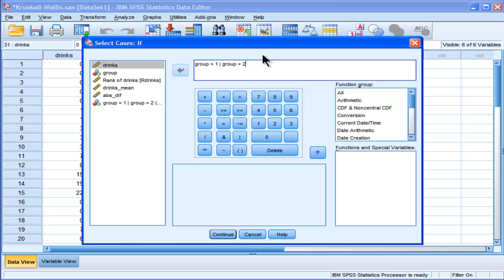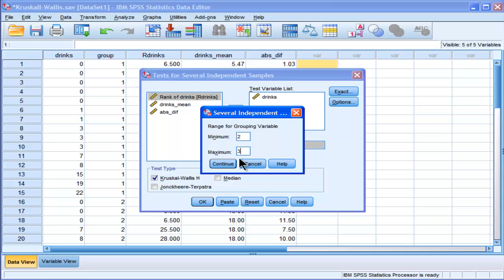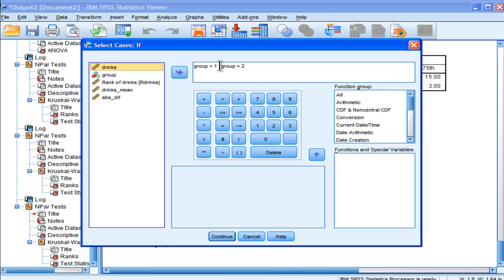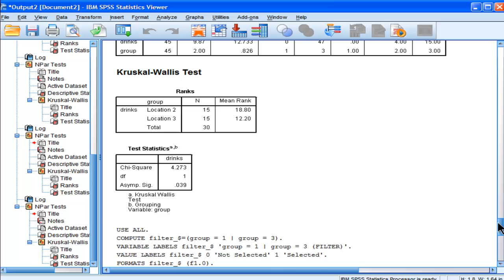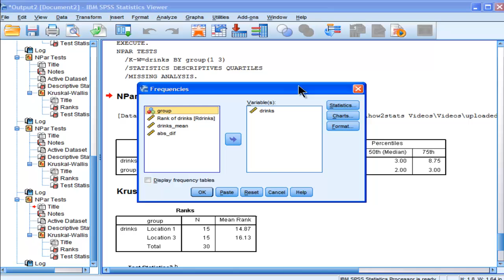Kruskal-Wallis - SPSS (part 4)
I perform and interpret the output for a Kruskall-Wallis in SPSS, including the estimation of effect size and post-hoc testing (i.e., multiple comparisons). I also demonstrate how to test the assumption of homogeneity of variance based on a non-parametric version of Levene's test. It is a misconception that the Kruskall-Wallis test and the Mann-Whitney U test do not assume homogeneity of variance. They do not, however, assume normally distributed data.

The reference for post-hoc testing without using a Bonferroni correction in the case of analysing 4 or less means is:

Keselman, Games, & Rogan (1979).Protecting the overall rate of Type I errors for pairwise comparisons with an omnibus test statistic. Psychological Bulletin, 86(4), 884-888.

The reference for calculating eta squared in the Kruskall-Wallis case is:

Green, S. B. & Salkind, N. J. (2005). Using SPSS for Windows and Macintosh: Analyzing and understanding data (fourth edition). New Jersey:Pearson